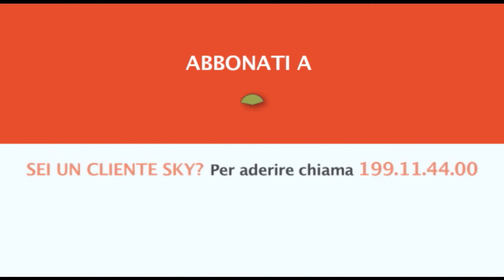Piume dal Nord | Caccia TV Teaser